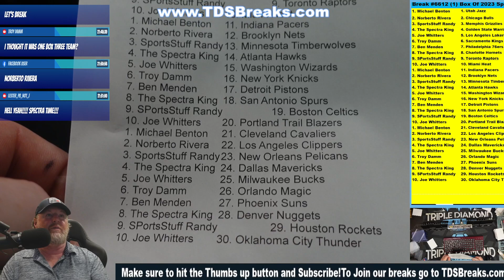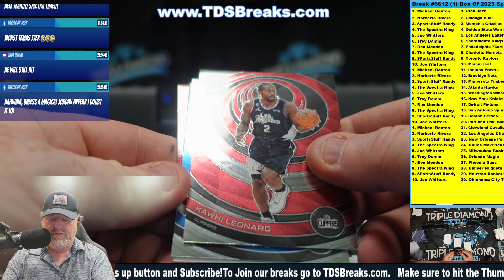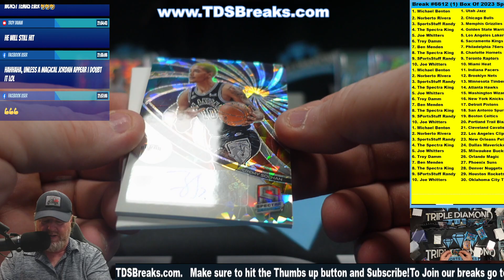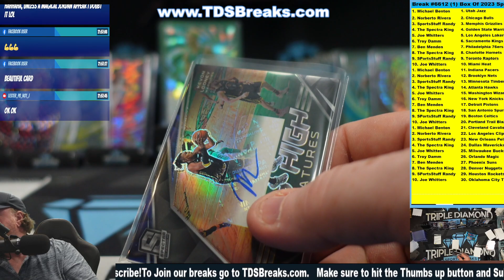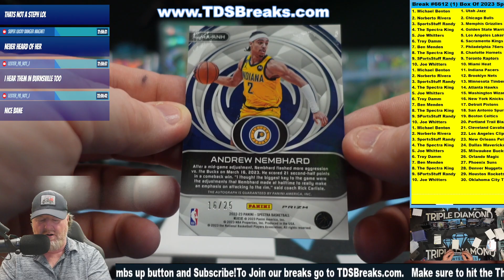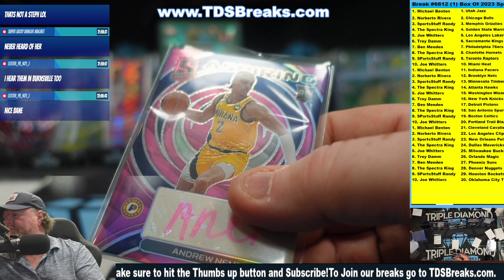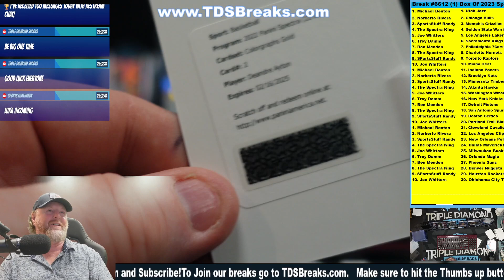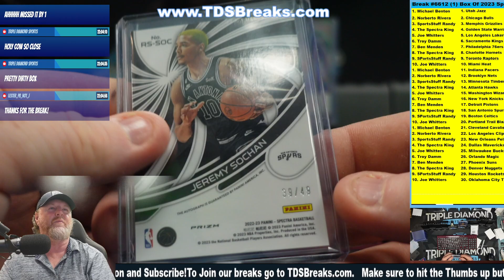Break #6612 (1) Box Of 2023 Spectra Basketball (10) Spot (3) Random Teams NEW RELEASE!!!!